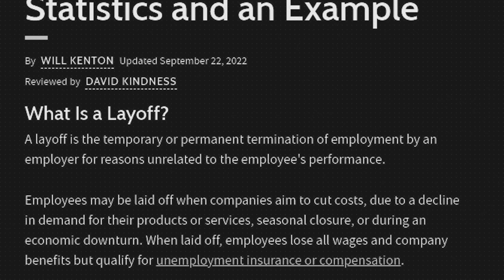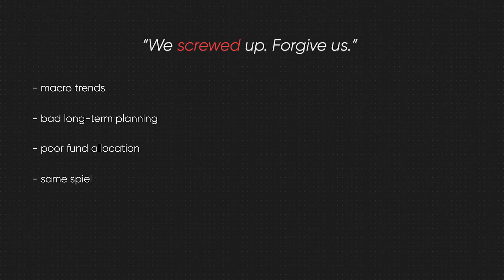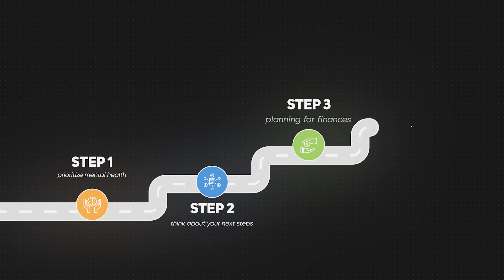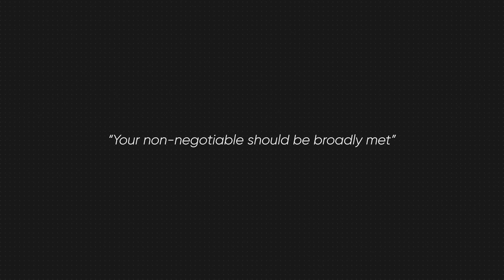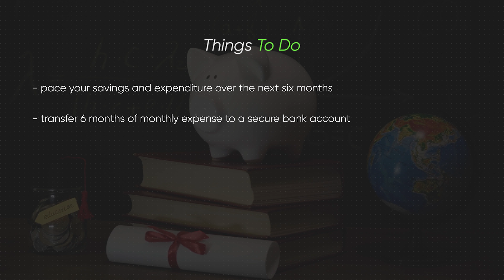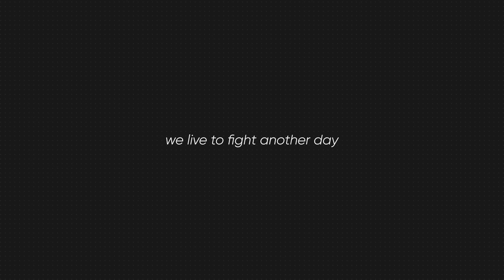Ultimate Guide To Surviving Tech Layoffs in 2023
Layoffs are here to stay.
In this video, we take you through a 4-step framework to make layoffs work for you.

Earlier this year, Y Combinator, in a letter to its founders, warned about things not looking good and asked startups to prepare for the worst. Well, it's here.

Layoffs have now become a sad reality. And the worst part? They might become the norm for the short term.

But, now that we are here - the question is can you find a silver lining in it? Can you take advantage of it to create much better outcomes for yourself? And, Ultimately, can layoffs be good for you?

Check out GrowthX to experience the power of social learning with the top 1% founders and operators from the top product companies in the world